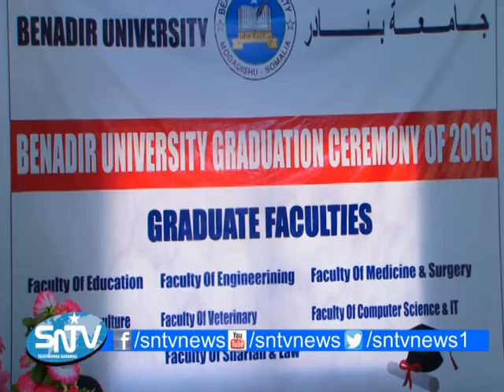Xildhibaan Cusmaan Maxamuud Dufle iyo Mas'uuliyiin kale ayaa ka qeyb galay Munaasabad shahaadooyin l